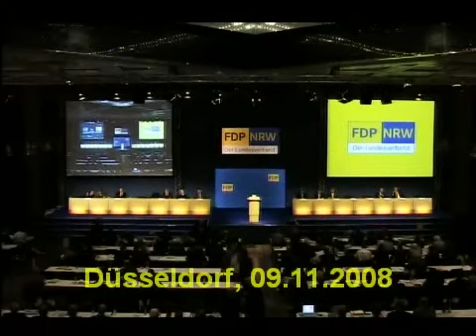Platz 04 der FDP-NRW-Landesliste zur Bundestagswahl 2009 - Werner Hoyer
Vorstellungsrede auf dem Landesparteitag am 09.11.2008 in Düsseldorf

Wahlkreis 95 Köln II